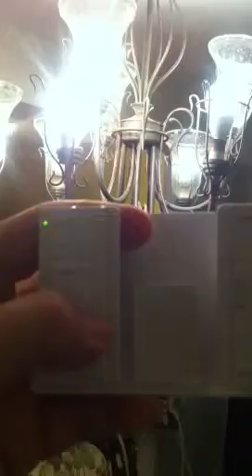LED vs Incandescent Dimming Side by Side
This video gives a great demonstration of how and LED will dim compared to an incandescent lamp. 1 percent and 5 percent dimming are demonstrated.  A 40 watt incandescent and TCP LED4E12G1627k are used along with  a Lutron MRF2-600M dimmer.